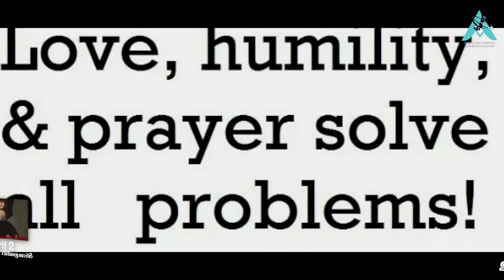Saint of the Day - April 2 - St.Francis of Paola - Episode 102 - Produced by AMC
Saint Francis of Paola, O.M. was an Italian mendicant friar and the founder of the Roman Catholic Order of Minims. Unlike the majority of founders of men's religious orders, and like his patron saint, Francis was never ordained a priest.